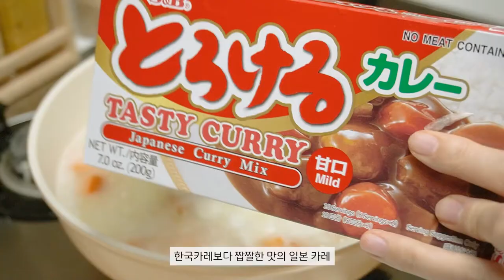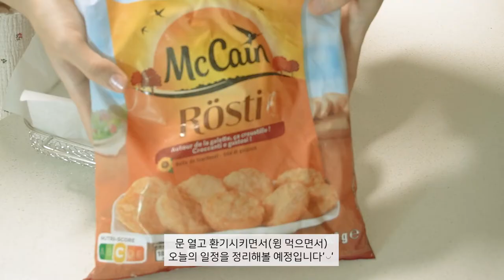ENG I 🐽냉장고 뿌시는 자취생 일상. 로제 떡볶이와 밥버거, 카레라이스, 에어프라이기로 만드는 치킨윙, 토끼빵, 나혼산 꿀호떡 버거, 해물라면, 집에서 석화랑 과매기에 혼술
📺1080화질로 보시는 걸 권장합니다😊

안녕하세요, 소담이에요!
이번 영상도 재밌게 보셨나요?
여러분 새해복 많이 받으세요💖

[Credit]
Music Composition : Tido Kang
ART : ARI